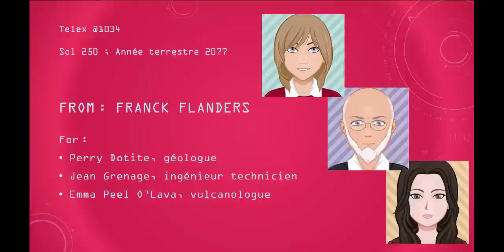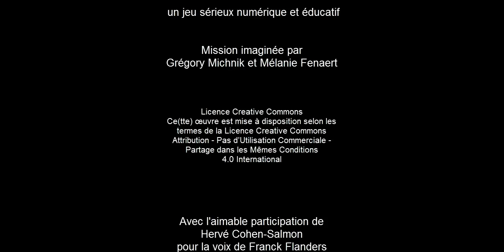SoM Mission Fleur bleue sur planète rouge